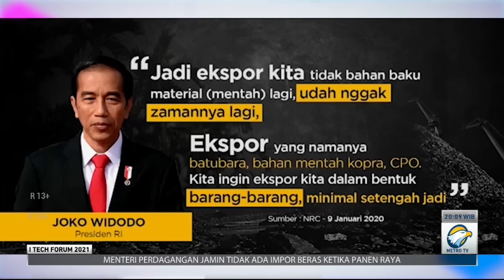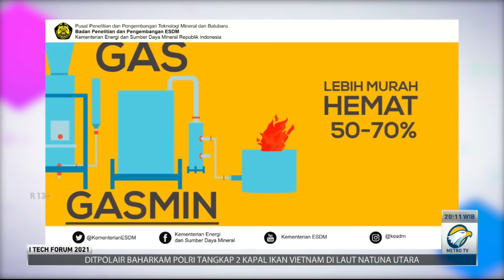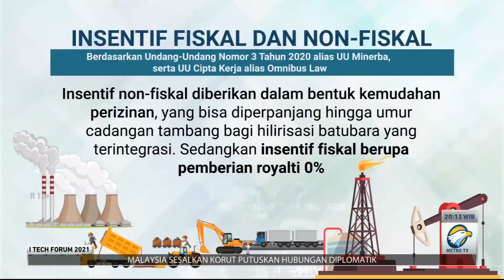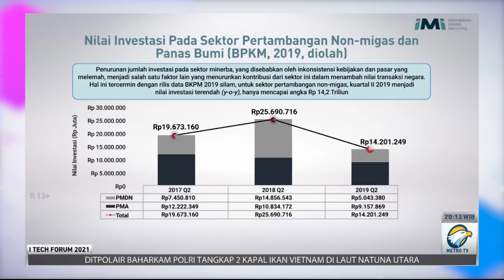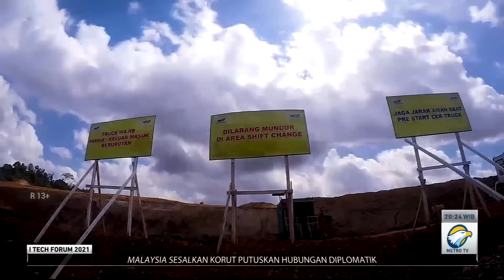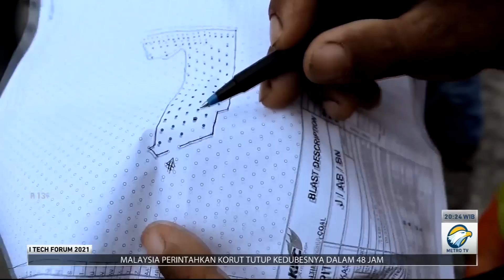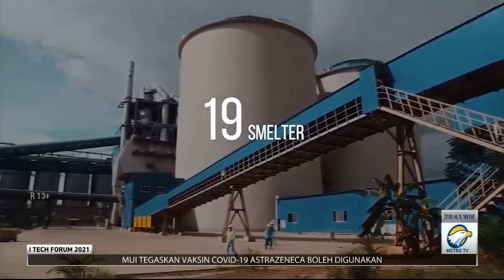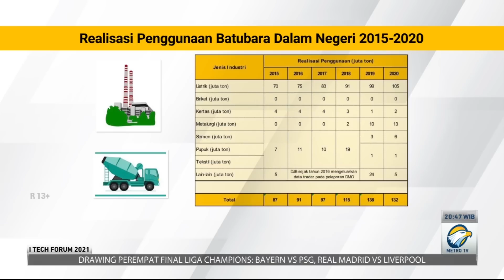ITECH FORUM 2021 - Hilirisasi Batu Bara Menjadi Produk dan Energi yang lebih Bersih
I-TECH FORUM kali ini akan memberikan gambaran mengenai rencana dan strategi hilirisasi mineral terutama batubara baik jangka pendek maupun jangka panjang, serta mendorong penguasaan teknologi pertambangan, pengolahan dan juga meningkatkan potensi kandungan lokal dalam negeri.

Acara digelar oleh IA ITB, yang selama ini mendorong penguasaan teknologi dan industri oleh insan Indonesia dengan senantiasa menggaungkan pesan ini sejak 2016 dengan semangat IndonesianIsMe demi terwujudnya Kebangkitan Teknologi di Indonesia.